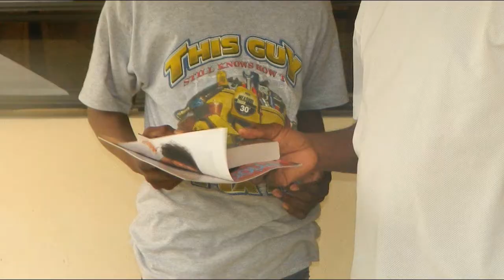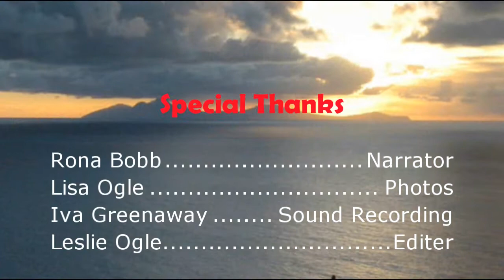Led by God's hands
Report of the SDA work on Montserrat in 2012.